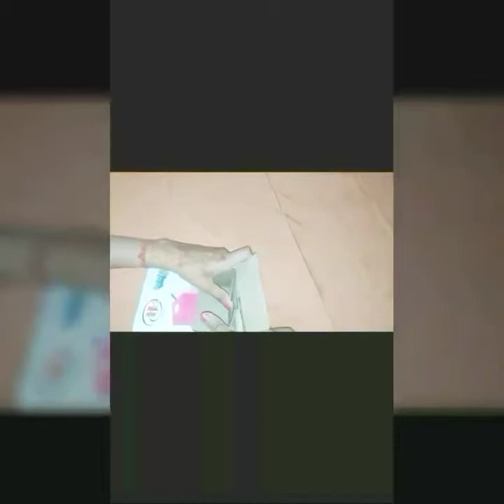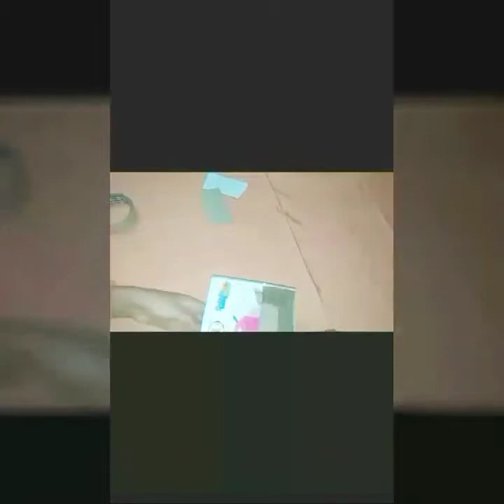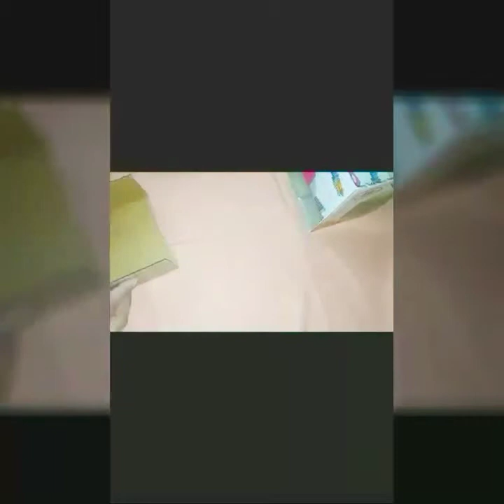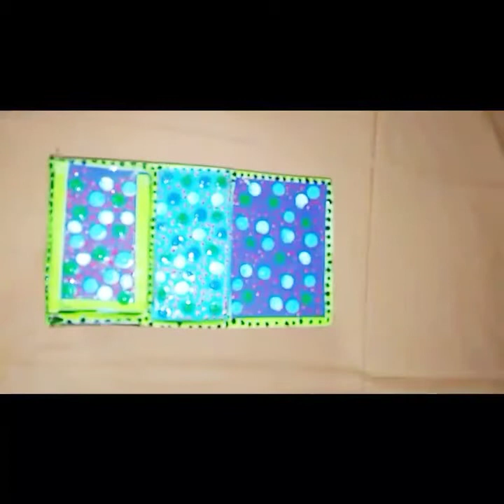Complete Home DIY Craft , घर पर बेकार रखे डिब्बे से बनाइये || Very important Useful box